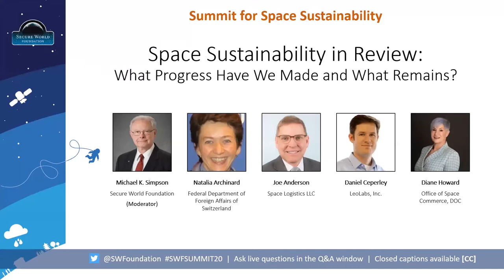PANEL 1: Space Sustainability in Review: What Progress Have We Made and What Remains?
This session reviewed the results of the audience voting at the 2019 Summit on priority space sustainability issues and the progress made or not made over the last year in space sustainability and establishing specific norms. The panel also discussed unresolved issues and remaining gaps across space sustainability challenges.

MODERATOR: Michael Simpson, Former Executive Director and Board Member, Secure World Foundation. Panelists:  Natalia Archinard, Joe Anderson, Daniel Ceperley, and Diane Howard